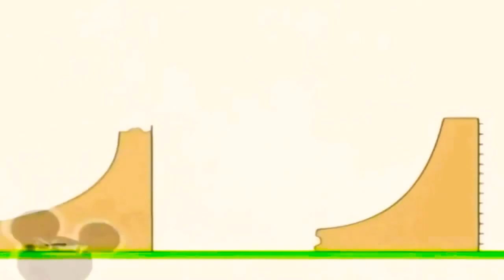29 червня 2021 р.